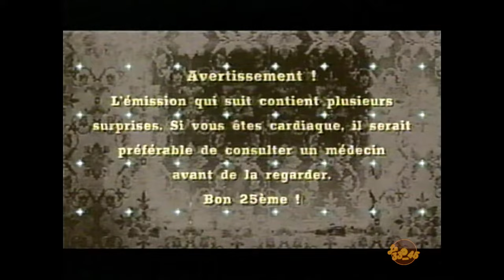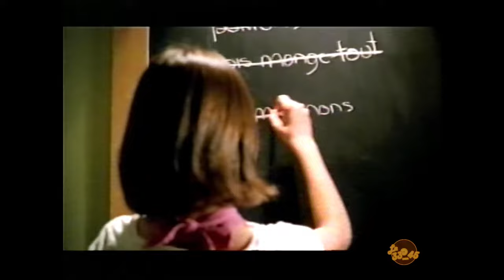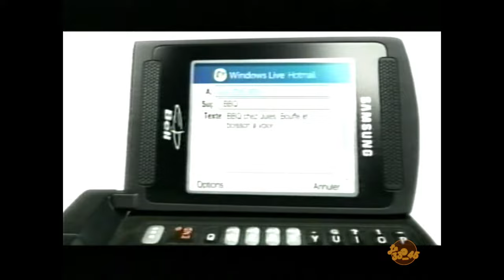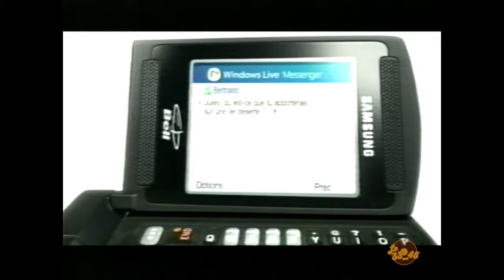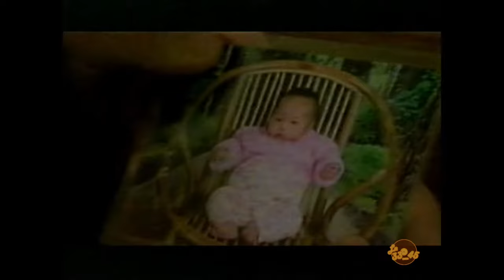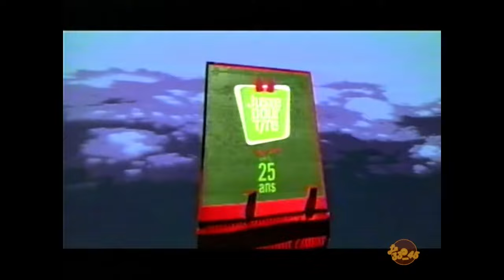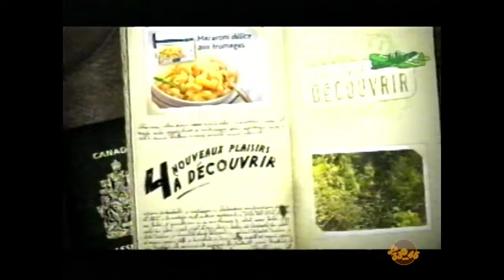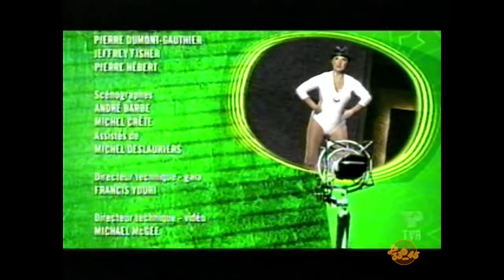Hommage à Dominique Michel, 2007